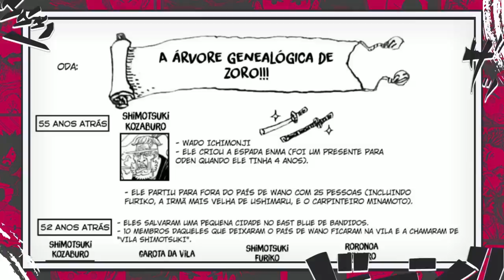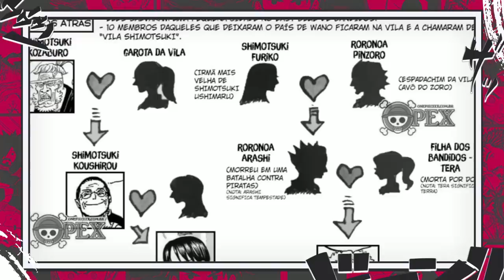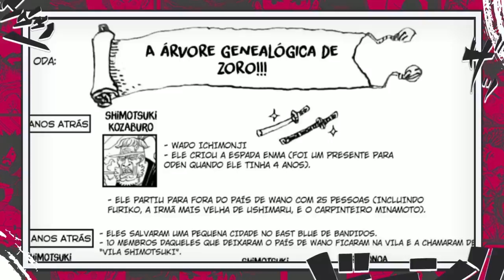RORONOA ARASHI O MAIOR ESPADACHIM DO MUNDO ANTES DE MIHAWK? TODA FAMILIA DO ZORO EXPLICADA